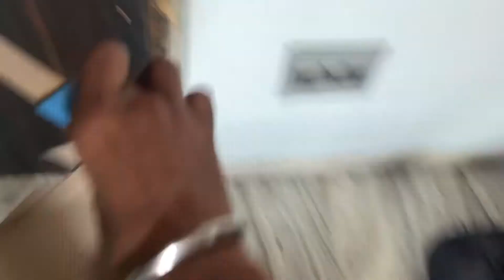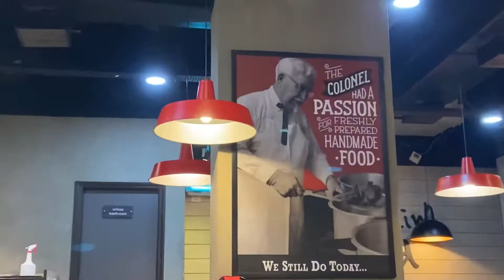Yeh Toh Mera Laptop Hai 😅😅